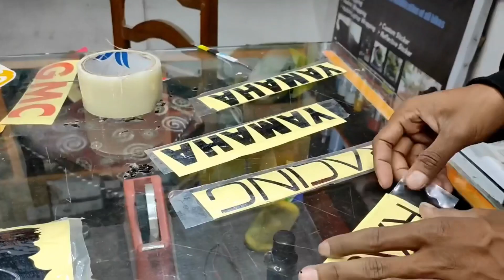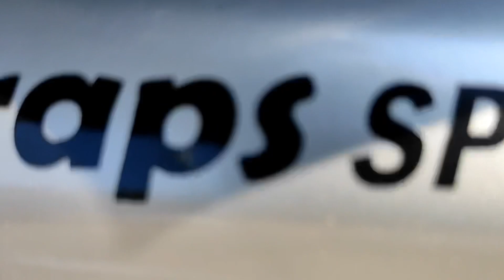R15 full body modification || MOTOWRAPS